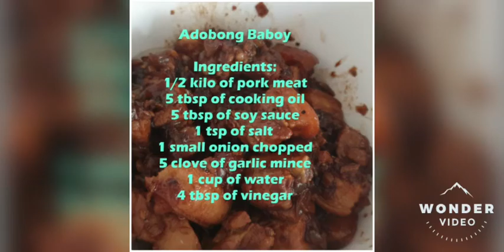Adobong Baboy/KAWANGIS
Adobong baboy
INGREDIENTS:
1/2  Kilo pork  meat
5 tbsp of cooking oil
5 tbsp of soy sauce
1 tsp of salt
1 small onion chopped
5 clove of garlic mince
1 cup of water
4 tbsp of vinegar
1 tsp of black pepper
After kumulo ang karne put into medium heat hanggang lumambot
Happy cooking